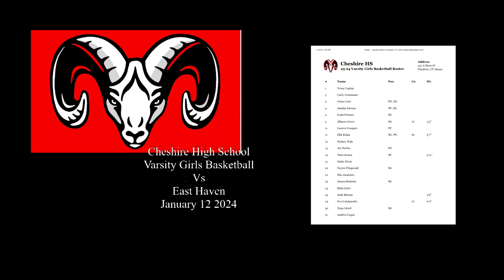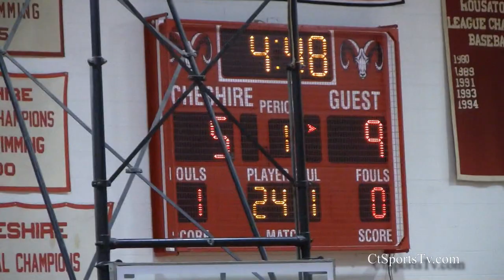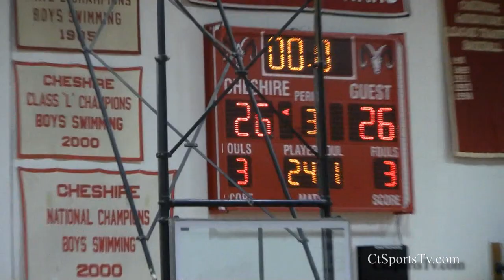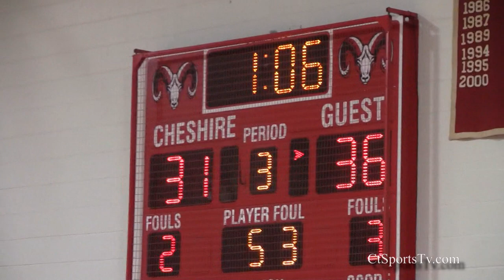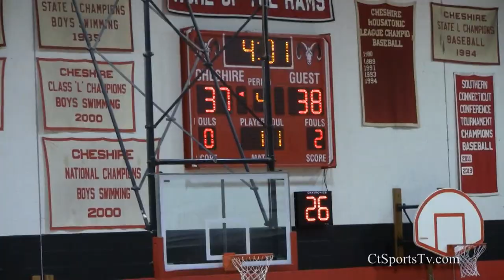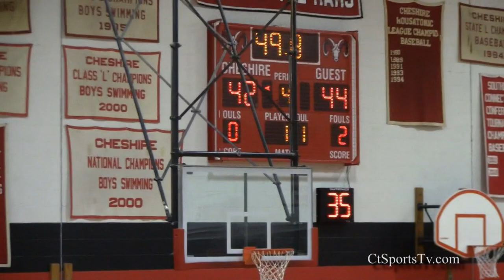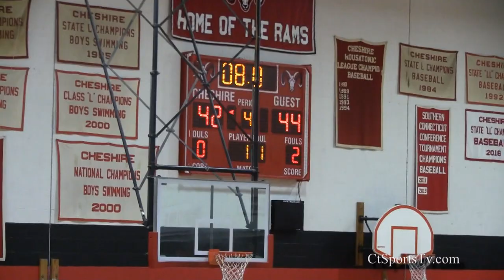Cheshire Connecticut Girls High School Varsity Basketball vs East Haven CT Jan 12 2024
Cheshire High School 06410 Ct Girls Varsity Basketball.

CtSportsTv brings together all of Connecticut best High School Varsity sports video's featured on YouTube.